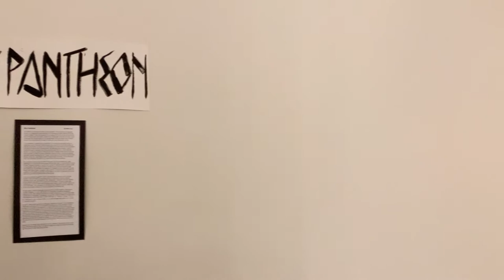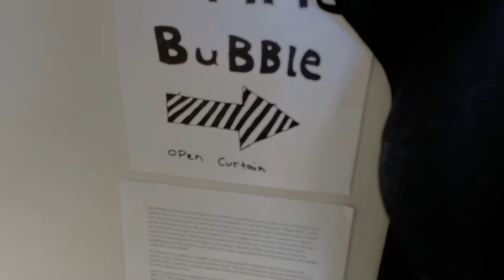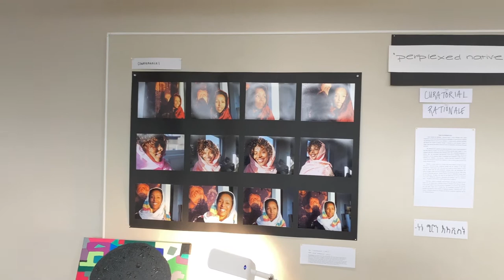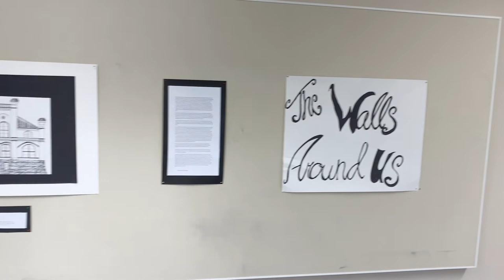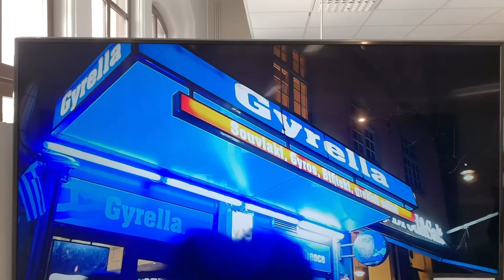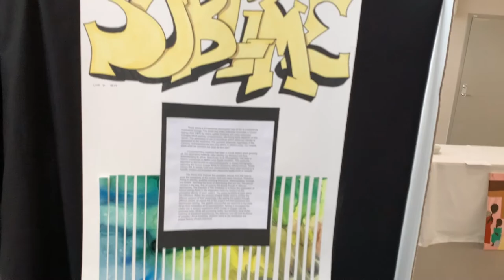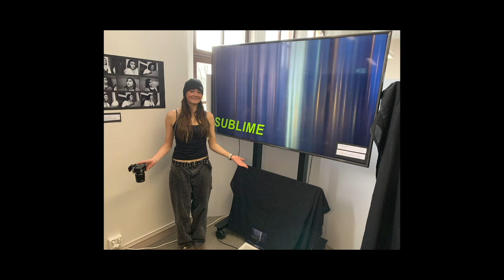IB Art Exhibition 2022